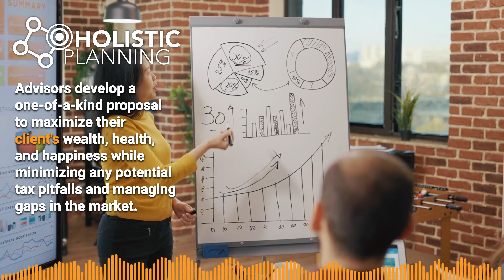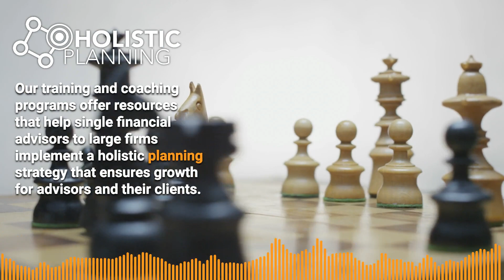C2P Solutions: Holistic Financial Planning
What is Holistic Financial Plan?
A holistic financial plan takes a 360-degree look at the client’s situation to better understand their short-term and long-term goals for both their life and their money.

Whether planning for high-net-worth clients or the average local retiree—it’s about more than just bringing them the latest investment opportunity or finding the right portfolio.
holistic financial planning overview
This type of holistic wealth plan offers financial advisors a solution for any individual’s economic puzzle. A holistic advisor can develop a one-of-a-kind proposal to maximize their customer’s wealth, health, and happiness while minimizing any potential tax pitfalls and managing gaps in the market.

At C2P Enterprises, we help advisors establish a holistic financial planning strategy that provides better service to their clients

Are you ready to grow as a financial advisor?